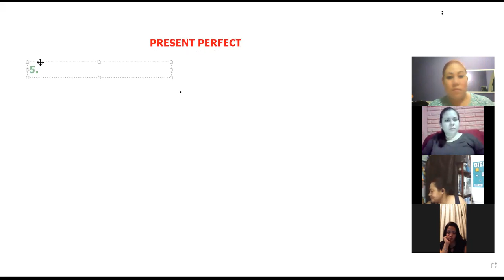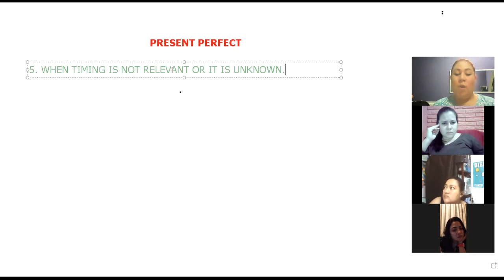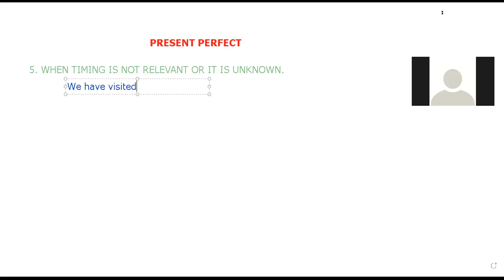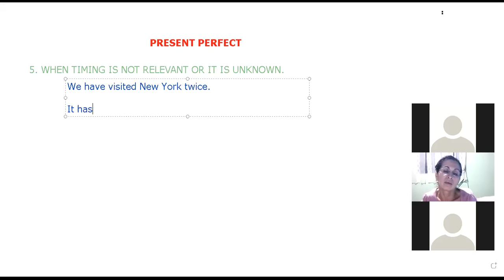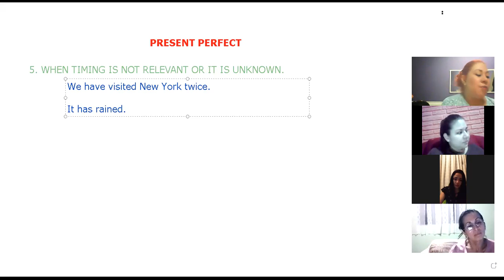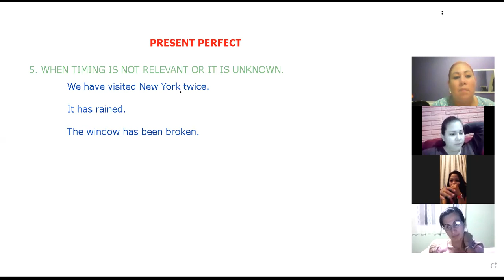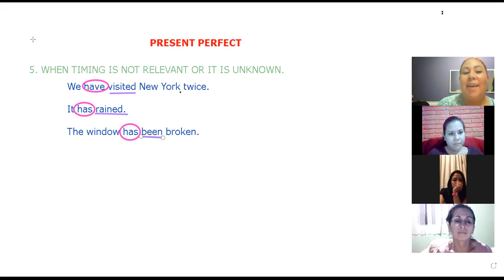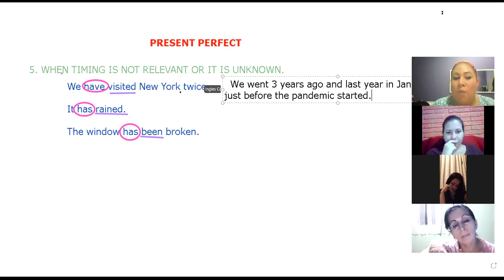Ingles Corporativo- Present Perfect with Indifinite time and Final Exam- Day 16- Part 1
In this lesson, participants will be able to use the Present Perfect in indefinite time and clarify any doubts about the lessons reviewed in the Final Exam.

In this lesson, stINSCRIBETE a nuestro programa de Inglés Online 100% Financiadas por INSAFORP. Contamos con BECAS para personas que cotizan al ISSS y están laborando al igual que para personas que no laboran o no cotizan al ISSS.